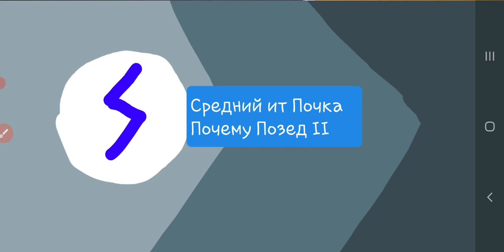Buy One Server Plus 09.2021